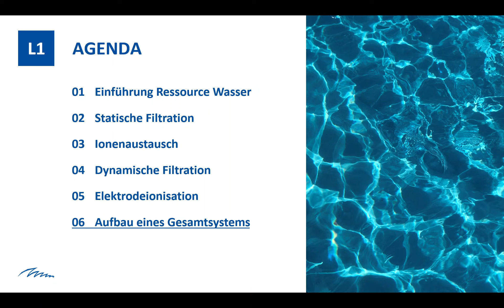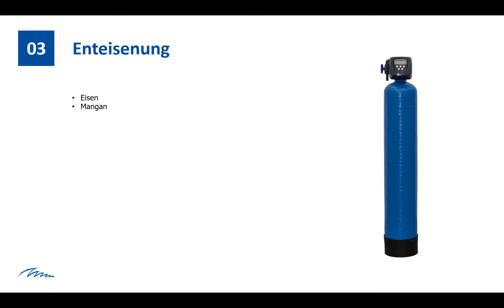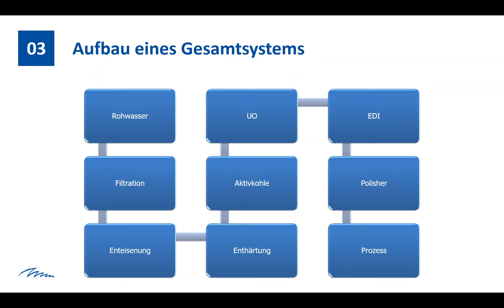Einführungskurs 06 Aufbau eines Gesamtsystems